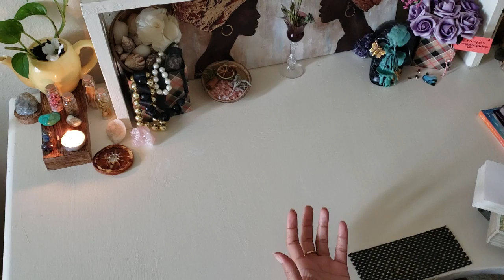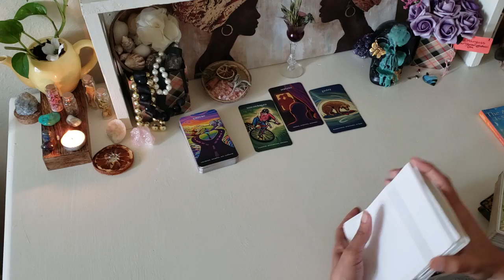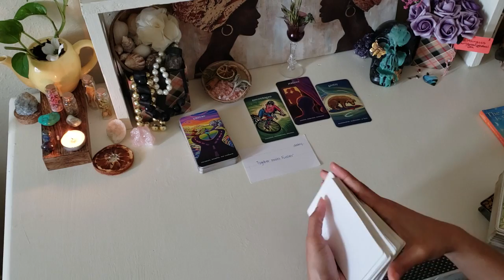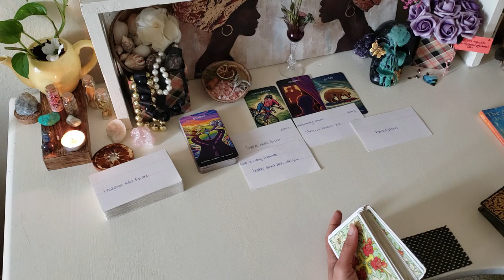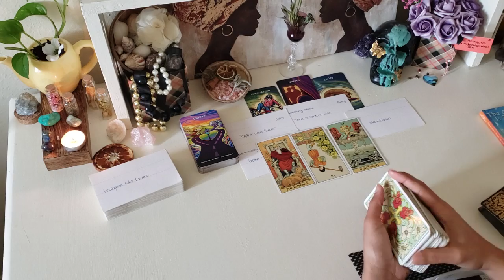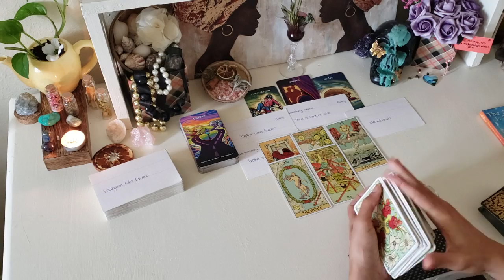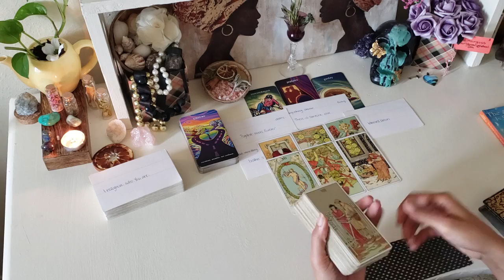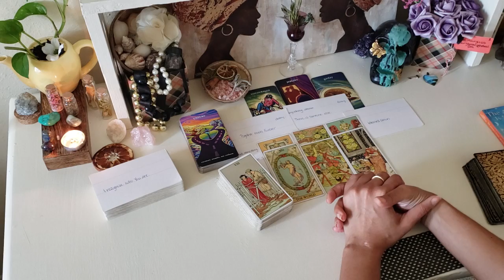Your Person Jealousy/Guilt Is Stopping Movement. The Beat Goes On. Keep Living Honey!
🔮Personal Tarot & Oracle Readings Available🔮:
Mini Reading
Financial Reading
SoulMate Reading

🦚I'm a Libra Sun, Moon. Aries Rising. Scorpio Venus. Undercover lightworker seer